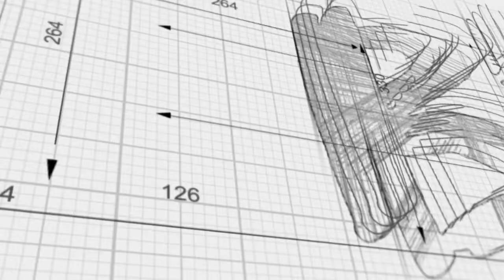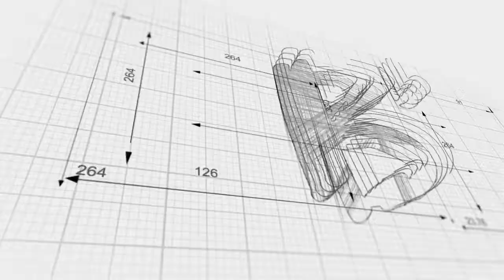BFlat Theory 101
Talk Music with Major 7ths